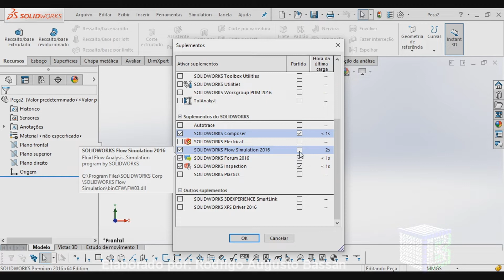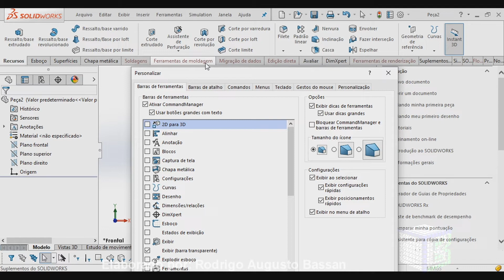Como ativar a aba flow simulation no SolidWorks - Habilitar simulação do escoamento do SolidWorks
Aprenda como ativar a aba flow simulation no SolidWorks ou como habilitar simulação do  escoamento do SolidWorks.

Quer fazer simulação no Solidworks e não esta encontrando a aba flow simulation?
Com a ativação da ferramenta de simulação no solidworks, é possível fazer várias aplicações como ensaios hidrodinâmicos, aerodinâmicos, fluidodinâmicos, entre outros.
O solidworks tem uma enorme quantidade de recursos para realizar testes computacionais, inclusive a simulação de escoamento, sobre corpos quaisquer, podendo analisar bidimensional ou tridimensionalmente.
Neste vídeo será mostrado como fazer a habilitação da aba Flow simulation neste fantástico software.
Então a resposta de como ativar a aba flow simulation no SolidWorks,  é seguir essas dicas para criar seus projetos de forma mais profissionais.
Esse vídeo: como ativar a aba flow simulation no SolidWorks ou como habilitar visualização de escoamento do SolidWorks, vai te ensinar:

• como fazer a ativação do flow simulation no solidworks;
• como habilitar a ferramenta de flow simulation no SolidWorks;
• onde encontrar a visualização de escoamento no SolidWorks;
• como colocar a guia simulação do escoamento no SolidWorks.

Visite a playlist sobre o SolidWorks, contendo mais vídeos gratuitos sobre o assunto.

Imagem retirar da internet.

Forte abraço!